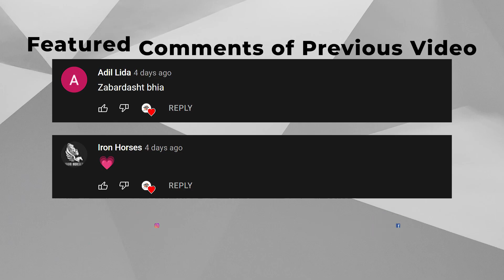Rama Lake and Chongra Peak | Ride to Skardu S01E05 | Moto Rambler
It was an amazing ride to Rama Lake. We enjoyed the awesome weather. Then we left for fairy lake but couldn't find it though it was a great hike towards Chongra Peak (Adjacent to Nanga Parbat). I hope you will enjoy the vlog. :)